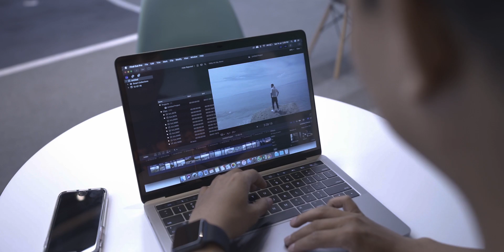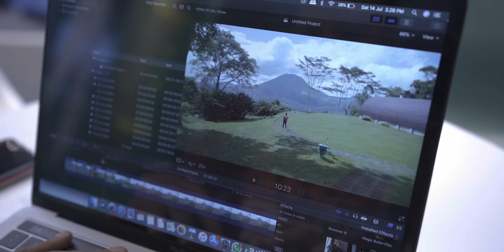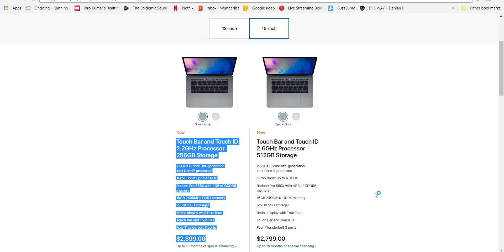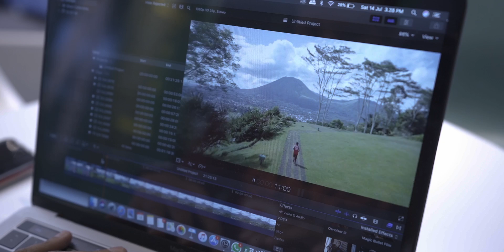Laptop Apple Harga 90 JUTAAN!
Macbook Pro 2018 ini hanya tersedia untuk yang bertipe touch bar saja gaes. Tunggu saja kehadirannya di Indonesia.

Silahkan di Like, komen, dan share di medsos kalian.